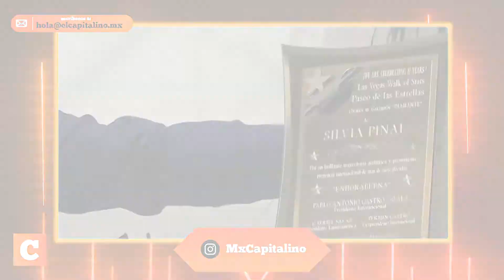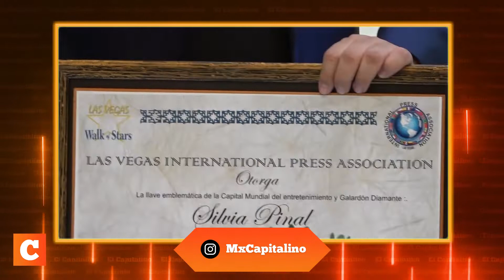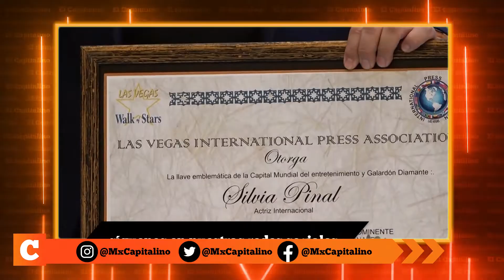El paseo de las Estrellas de las Vegas reconoce a Silvia Pinal